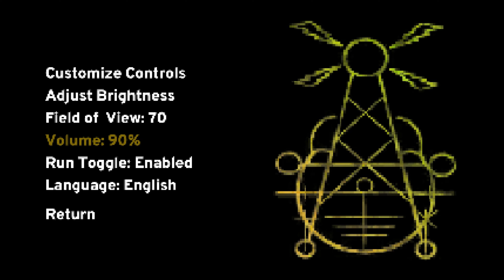A Paratopic Too Far? | Gaming Paraphilia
In This Video: Let's check out this strange game, Paratopic.